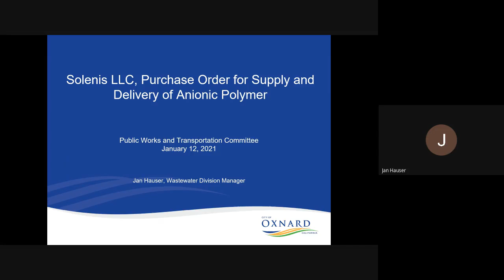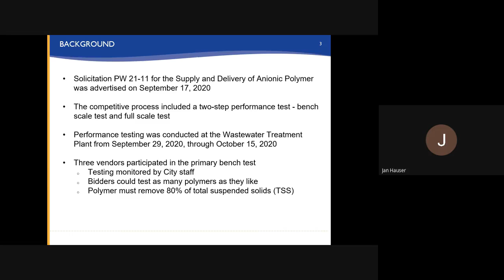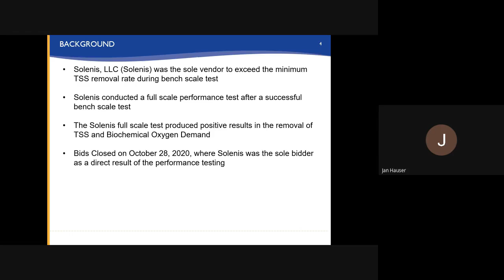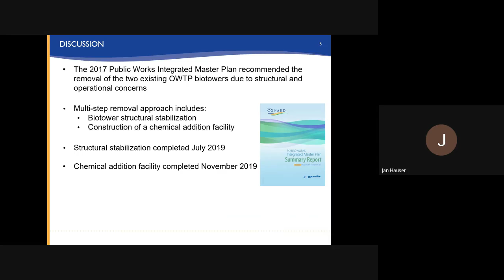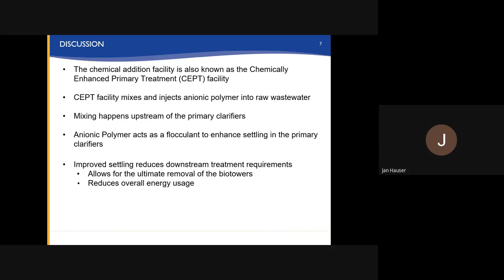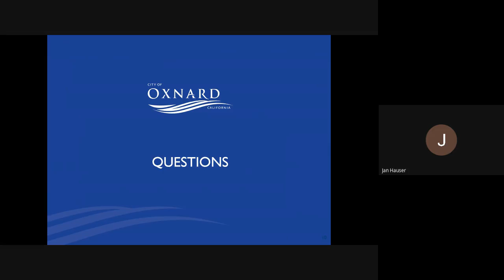Public Works & Transportation Committee - 1/12/2021 - Agenda Item D3